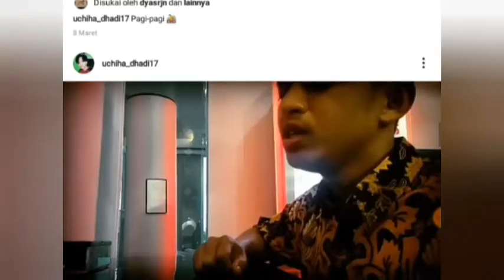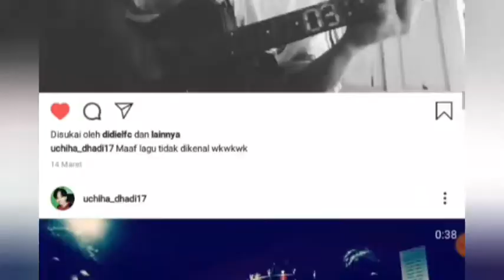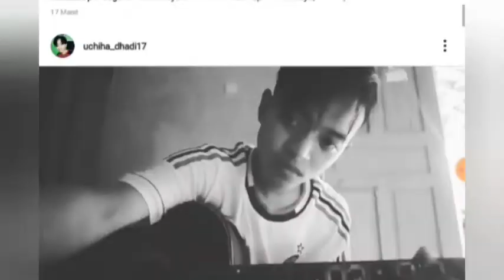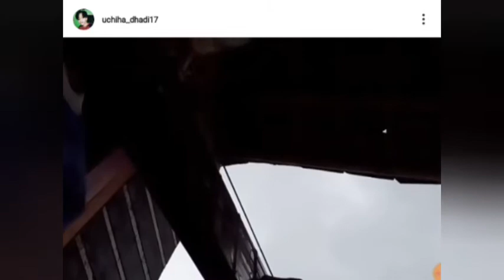Compilasi cover dari ig:uchiha_dhadi17 si ganteng dengan suara yang sangat biasa